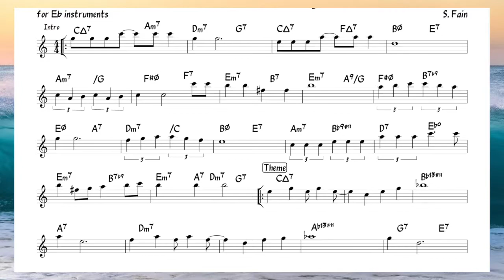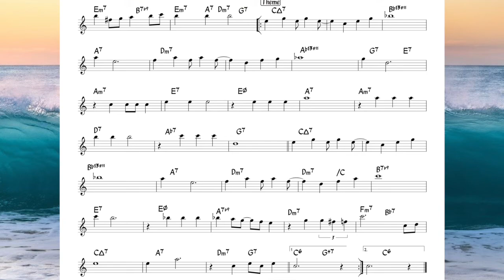That Old Feeling (Fain) Backing track + score for Eb alto instruments